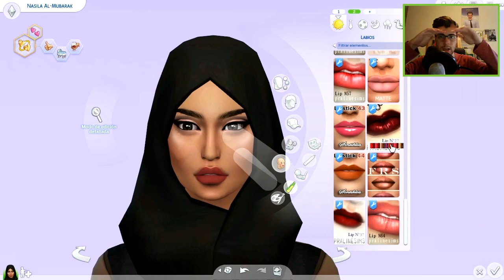Los Sims 4 | Sims por el mundo | Nasila Al-Mubarak - MARRUECOS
➦País: Marruecos. Edad: 26
Nasila Al-Mubarak es una famosísima supermodelo y presentadora de televisión. Natural de Casablanca, desde siempre ha amado su ciudad natal y está decidida a formar una familia allí. Pero ante todo, está su carrera. Actualmente trabaja para una de las agencias internaciones de moda más importantes y como actriz en una popular serie de televisión marroquí. Pero Nasila quiere ir más allá, y hacerse con el ambicioso título de la mujer más bella del universo.

*Vamos a por los 500 likes en este vídeo?? GO :3

● CONSIGUE LOS SIMS 4 ¿QUEDAMOS? MÁS BARATO

Sul sul!